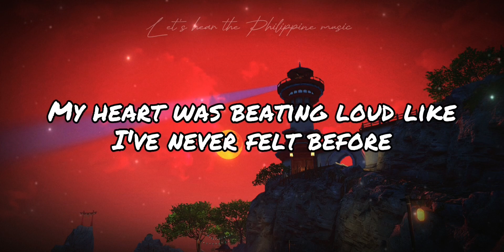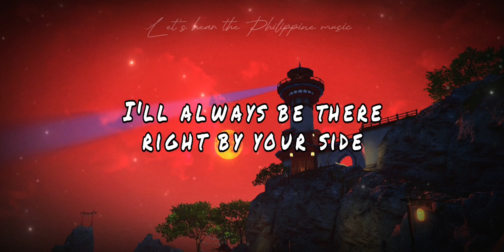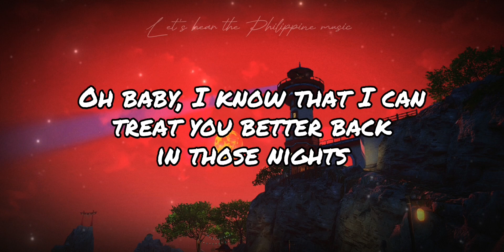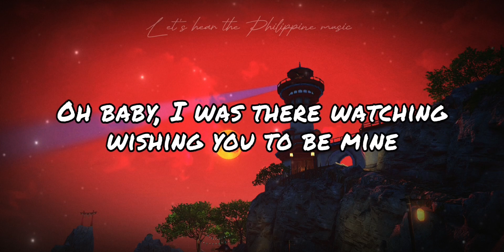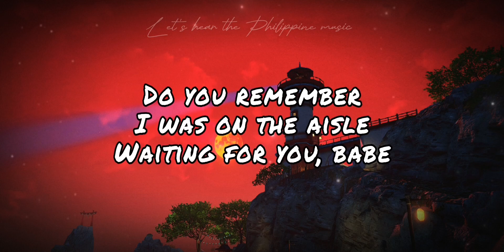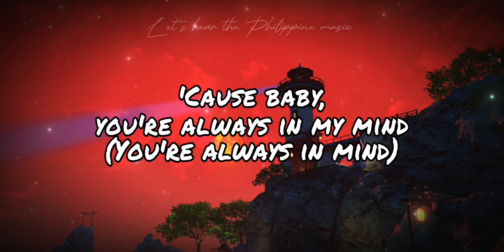Give me your forever by Zack Tabudlo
The song “Give Me Your Forever” by Zack Tabudlo is a cute and romantic representation of how someone genuinely loves a person, and how love can make you do anything for the sake of your loved ones’ happiness.

Loving someone is about doing anything to keep them, despite the hardships and failures you may encounter along the way. It is about loving them unconditionally, cherishing them, and most importantly, showing them how much they mean the world to you.